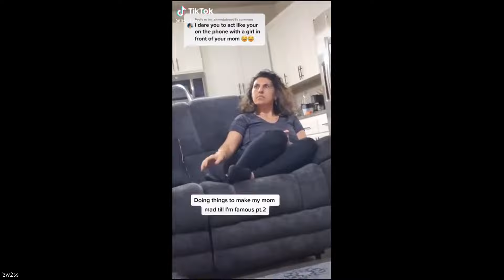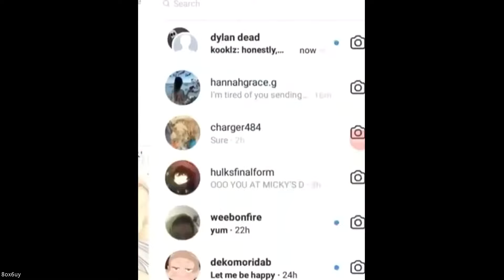PERFECTLY CUT SCREAMS #038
THE FRESHEST PERFECTLY CUT SCREAMS VIDEOS

Welcome back to the best perfectly cut scream series on YouTube. In this installment we added our own voice over commentary as well as additional commentary to make the video unique and even funnier than usual.

Here at Grinch, we are a team of editors and voice over artists who create videos to give you, our viewer, the maximum entertainment whilst you stay at our channel. We add unique and new commentary without the video to give additional entertainment, or to highlight something that the audience might not have understand or missed the context of. This voice over is transformative and makes our videos ours, custom made without any repetitiveness.

We put hours of work into our videos, adding edits such as subtitles to make the video more engaging. We add sound effects, transitions and video effects to make the video as engaging as possible as well as transforming the original clips into something unique. We add subtitles to make our videos easy to watch and to make the video as open as possible for all viewers.

We provide you the freshest memes every day so that you never miss a thing. We are most well known for our highly popular series "Perfectly Cut Screams" which showcase a series of funny, age appropriate and child friendly clips. Our editing improves the video and makes it engaging and unique.

Clips in this video are created for entertaining purposes, with no intent to offend viewers.
We do not encourage dangerous acts or stunts by minors!